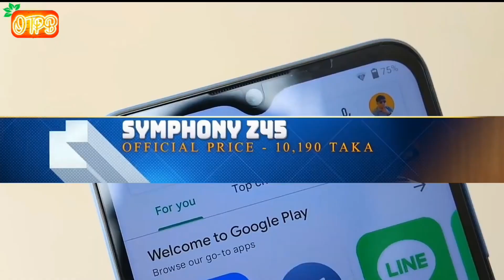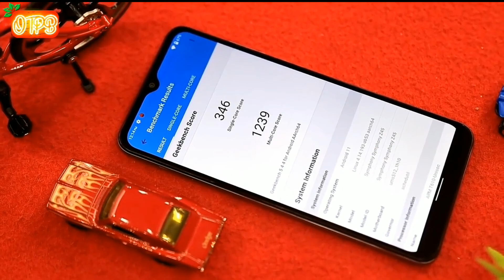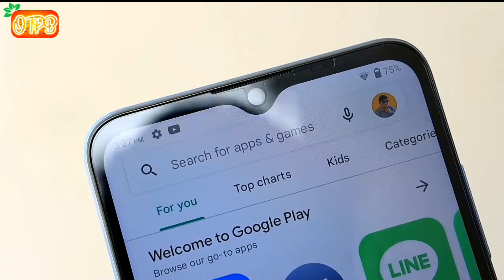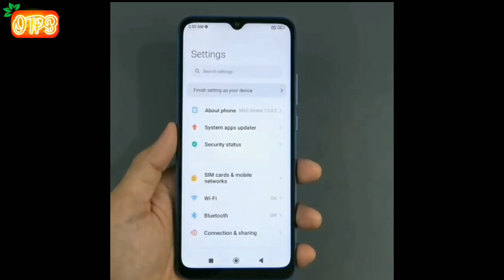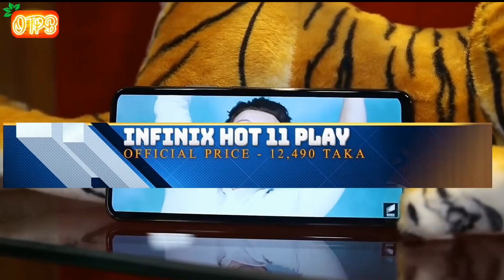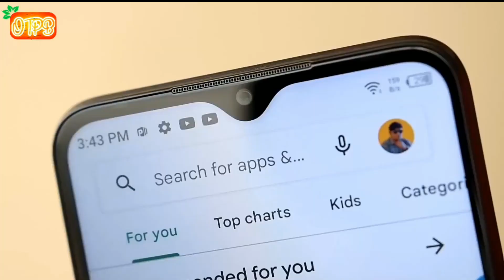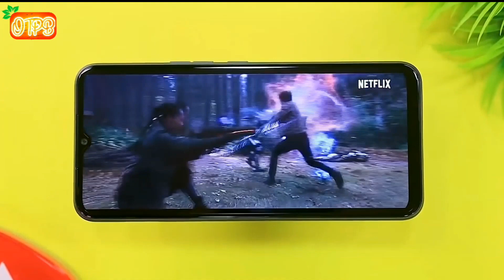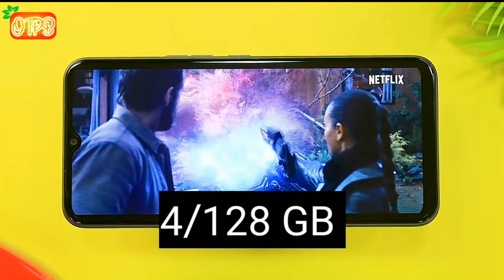Top 05 Best Mobile Phones Under 13000 | best phone under 13k | Bangladesh Phones Prices 2022 | OTPB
In thins video i wash tell you Best Smartphone Under 13K In Bangladesh 2022 |